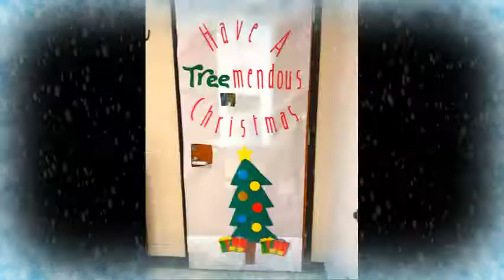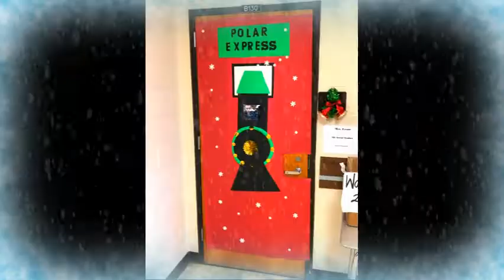Happy Holidays from East Porter County Schools